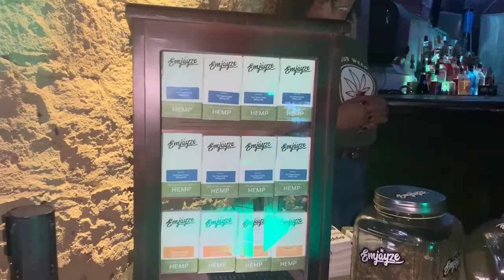Hemp Tours At The Venue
From Oct-Dec 2019, the Higher Ed Hemp Tours team put on 3 spectacular nights at The Venue in downtown Austin designed to engage and inspire hemp curious consumers. Take an inside look at this interactive event that highlighted some of the top CBD brands in Austin, Texas.